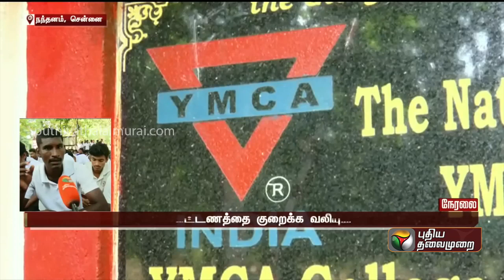live: ஒய்.எம்.சி ஏ கல்லூரி மாணாக்கர்கள் உள்ளிருப்புப் போராட்டம்